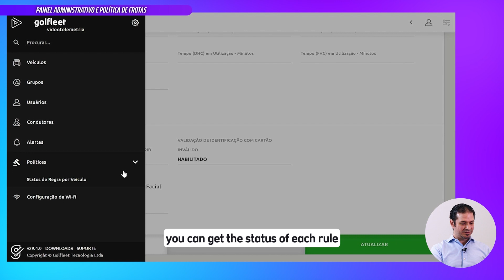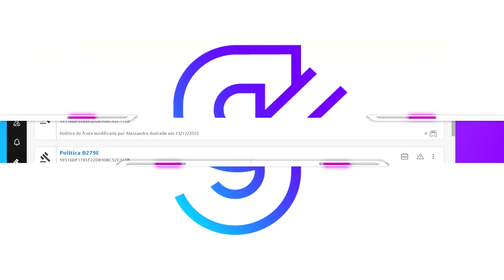02. Administrative panel and Fleet Policy